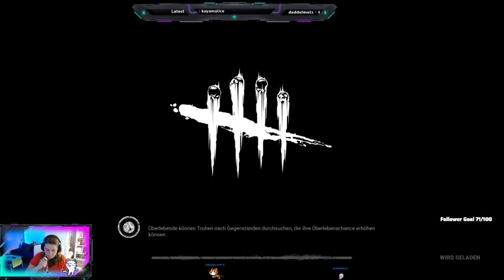Hier findet mich keiner- Dead by Daylight - Part 013 - STREAM - German